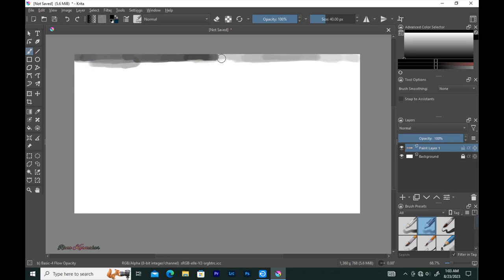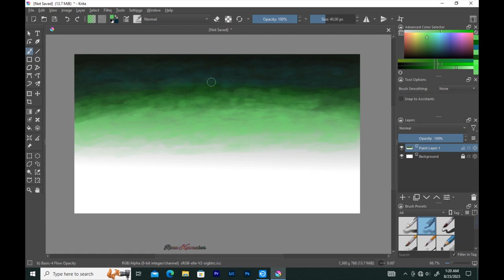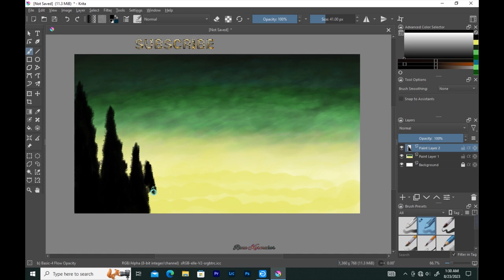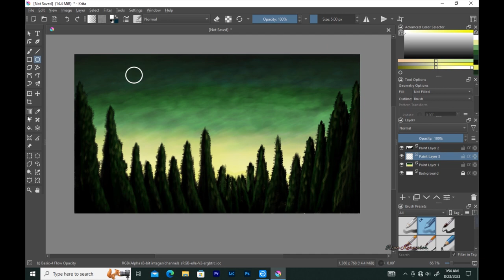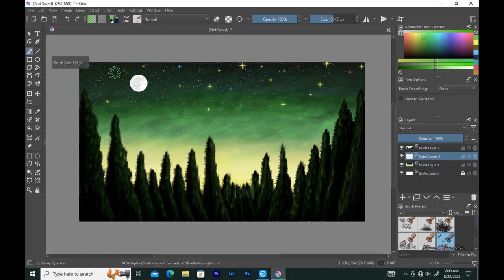Morning scenery drawing painting || Easy landscape painting || How to draw krita